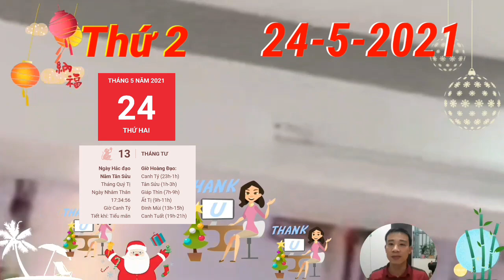Tử Vi Ngày 24/5/2021 Thần Tài Báo Mộng, Con Giáp Trúng Lớn, Giàu To, Tiền Chật Két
Nhờ sự tương trợ của Tam Hợp mà người tuổi Tý hứa hẹn có tình yêu đầy sắc màu trong ngày hôm nay. Thậm chí có người chìm đắm trong chuyện tình cảm đến nỗi quên hết những vấn đề đang diễn ra quanh mình. Một số người độc thân lúc này đã chịu tìm hiểu người mới sau một thời gian bạn cảm thấy khó khăn trong việc bắt đầu một mối quan hệ mới.
Lục Xung dự báo khả năng lớn có mâu thuẫn nổ ra, con giáp tuổi Dần nhớ nhắc nhở bản thân tránh làm mất mặt một ai đó trước đám đông, nhất là những người bạn yêu thương là điều hoàn toàn không nên. Nó chỉ khiến cái tôi của người làm cho bị mất mặt kia bị tổn thương.
Thiên Ấn mà hứa hẹn là ngày tuyệt vời để bắt đầu một điều gì đó mới mẻ con giáp tuổi Tị nhé. Chắc chắn sự thân thiện, cởi mở của bạn sẽ cuốn hút mọi người lại gần hơn, sẵn sàng chia sẻ và giao lưu với bạn. Hãy mở lòng mình một chút nhé.
Thực Thần mang lại niềm vui cho con giáp tuổi Thân, chỉ khi bạn khám phá những điều mới mẻ thì bạn mới biết ý nghĩa đích thực của điều mình muốn, thứ mà bạn khát khao trong đời sống. Vậy thì đừng ngại thử sức với những điều mà bạn chưa biết, biết đâu bạn lại tìm thấy những giá trị hay cho riêng mình.
Tam Hội đưa tới những cơ hội mới để mở rộng việc làm quen, hợp tác với những đối tác mới đến với con giáp tuổi Tuất. Bạn nên thể hiện sự vui vẻ, hòa nhã của mình chứ đừng nên vồ vập quá khiến người khác e ngại.

CÁC BẠN THAM KHẢO thêm video sau nhé:
Tử Vi Ngày 23/5/2021 Tiền Tỷ Cầm Tay, Con Giáp Bất Ngờ Trúng Lớn, Cực Giàu
Tử Vi Hàng Ngày 23/5 Chúc Mừng Con Giáp Trúng ĐỘC ĐẮC, Giàu Có Bất Ngờ, Tiền Tỷ Cầm Tay
Tử Vi Ngày 22/5 Cả Làng Báo Tin, Con Giáp TRÚNG SỐ PHÁT TÀI, VẬN MAY CỰC ĐỎ, GIÀU TO
Tu Vi Ngay 19/5 Thần Tài BAN LỘC LỚN. Chỉ Rõ Con Giáp Ăn Đậm, Trúng Lớn, LẠI GIÀU RỒI